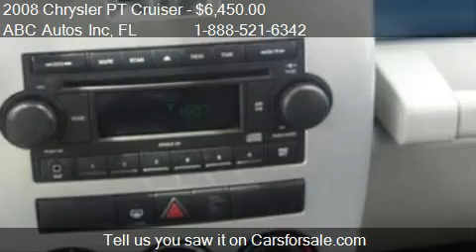2008 Chrysler PT Cruiser Base 4dr Wagon for sale in Tampa, F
This 2008 Chrysler PT Cruiser Base 4dr Wagon is for sale in Tampa, FL 33604 at ABC Autos Inc.
Engine: I4 2.4L I4
Transmission: Automatic 4-Speed
Color: BLUE
Mileage: 123332
Contact ABC Autos Inc 6112 North Florida Ave Tampa, FL 33604 to test drive this 2008 Chrysler PT Cruiser Base 4dr Wagon today.